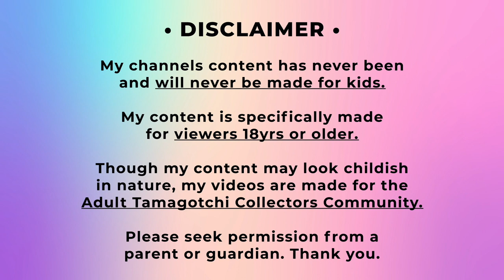Crochet Tama Cradle!!! - DIY!!! - GotchiBoy!!!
Hey Tama Peeps!! You have asked you will get!!! It was a labor of love but I hope that this video helps you in your Tamagotchi endeavors!!! Below are the list of items that you will need to finish this project. Thank you all so much for everything you do for me and I hope you all enjoy this tutorial. Love Y'all!!!

Supplies:
- #4 Worsted Weight Yarn
- Letter E (3.5mm) Crochet Hook
- Stitch Marker
- Darning Needle
- Polyfill (Stuffing)
- Felt (Optional)

My content is specifically made for viewers 18yrs or older.

Though my content may look childish in nature, my videos are made for the Adult Tamagotchi Collectors Community.

Please seek permission from a parent or guardian. Thank you.

Tamagotchi Tamatown Theme Song
If you have gotten this far in the description please leave a "Poop" Emoji or the words "The GotchiBoy" in the comments. This helps me know if you guys love my writing or at least scrolled to the bottom lol! THX!